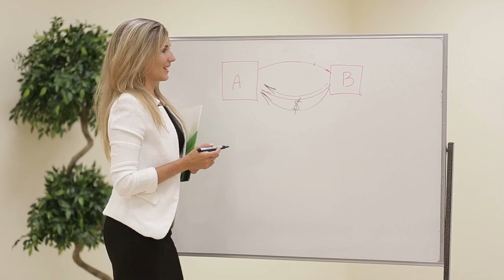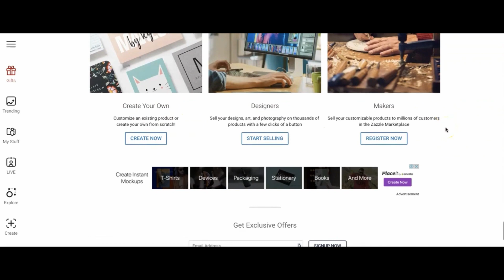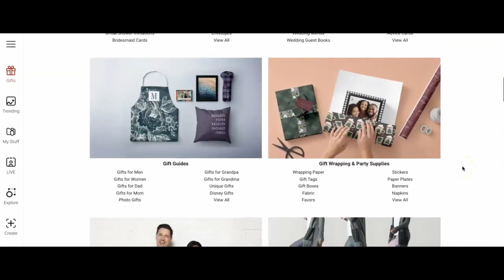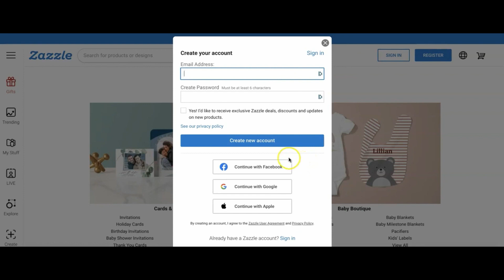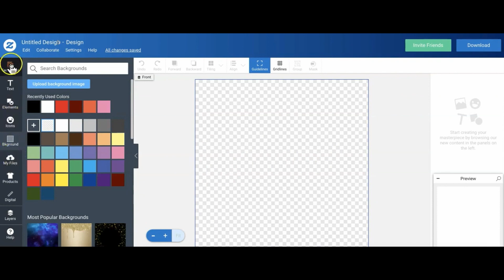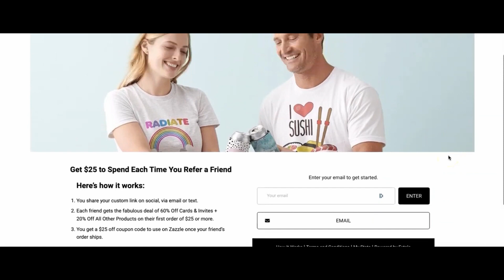Earn $100 with Copy and Paste Images - Make Money Online 2022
With this new strategy, that I'm going to show you in this video, is so easy to earn $100 per hour, just by copying and pasting images on internet.
If you're wondering, how it's possible, then you just need to watch this video until the end, because I will be showing you a step-by-step method, on how you will be able to earn $100 per hour, just by copying and pasting images online.
By the way, this strategy is absolutely free and you don't need to invest anything.
It's also available worldwide, so it doesn't matter which country you're from, as you can also make money online with this method.
All you need is your smartphone, computer, or a laptop, and of course an internet connection.

TIME STAMP

00:00 - INTRODUCTION

01:22 - ZAZZLE
Zazzle is a people power design platform.
That means, that they are a technology company with over 100 patents.
Their ecosystem consists of variety of people, as customers, designers, makers, brands and partners that are all connecting daily through content, community, and commerce.